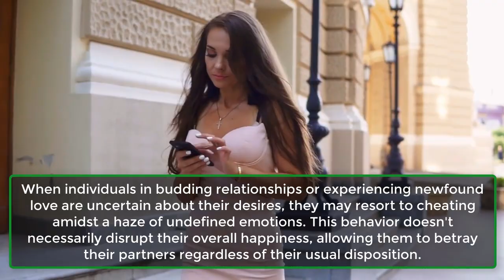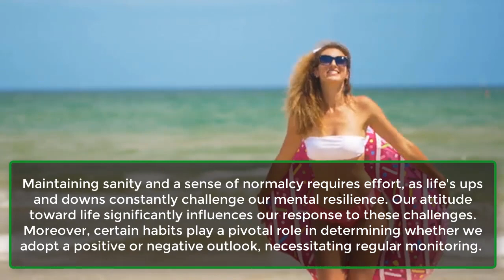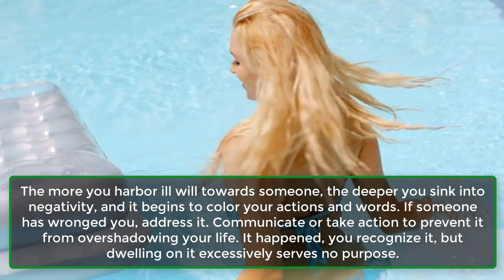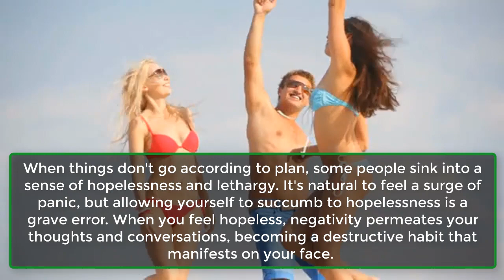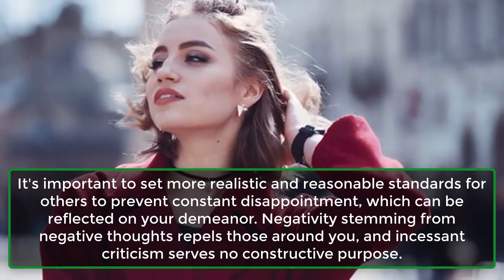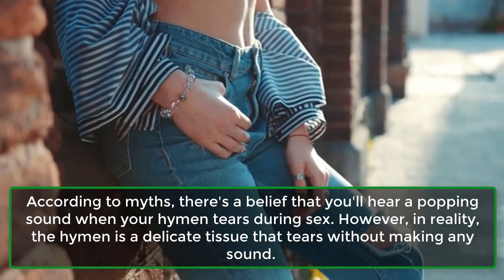These Mental Habits Are Turning You Into A Bitter Person | Human Behaviour Facts | Awesome Facts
Maintaining sanity and a sense of normalcy requires effort, as life's ups and downs constantly challenge our mental resilience. Our attitude toward life significantly influences our response to these challenges. Moreover, certain habits play a pivotal role in determining whether we adopt a positive or negative outlook, necessitating regular monitoring.
To prevent bitterness from taking root, it's crucial to be mindful of these five mental habits. If you find yourself engaging in them, it's time to pause and reflect on your actions.
1. Unforgiving.
2. Overthinking And Underestimating.
3. Being Hopeless.
4. The Standard Bar.